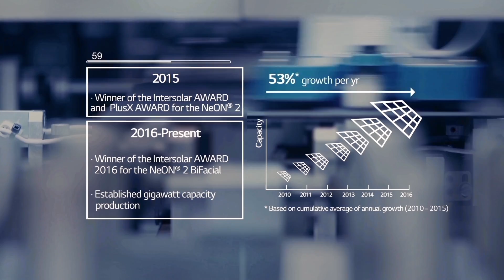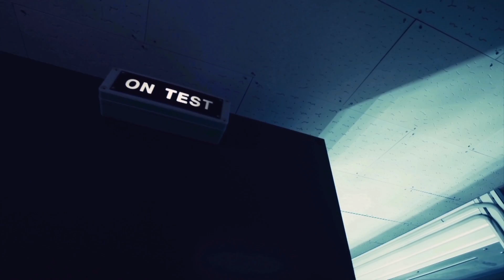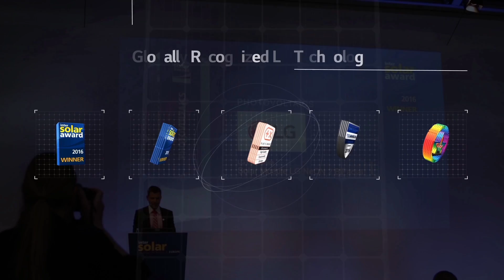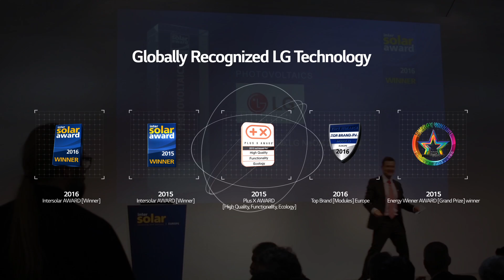An Introduction to LG Solar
Solar technology has advanced tremendously in recent decades. For 30+ years, LG has invested heavily in solar R&D to lead the industry with modules unparalleled in quality in performance. Since solar modules have a lifespan of more than 25 years, choosing a robust product from a trusted brand is paramount for all consumers.